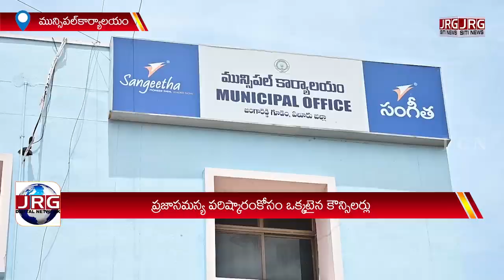ప్రజా అవసరాలు తీర్చడానికి ఒక్కటయ్యారు ....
United to meet public needs.